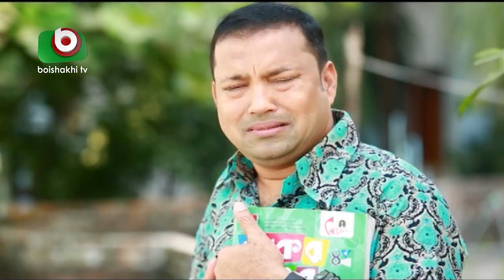সুপার কমেডি নাটক - রসের হাঁড়ি Rosher Hari | EP 01 | Dr Ejajul, AKM Hasan, Chitralekha Guho, Ahona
সুপার কমেডি নাটক - রসের হাঁড়ি | Super Comedy Drama - Rosher Hari | EP 01.
Cast: Chitralekha Guho, Monira Mithu, Shamima Nazneen, Ahona, A.K.M Hasan, Siddikur Rahman, Dr Ejajul Islam, Nabila, Shamim Zaman, Sayed Babu .